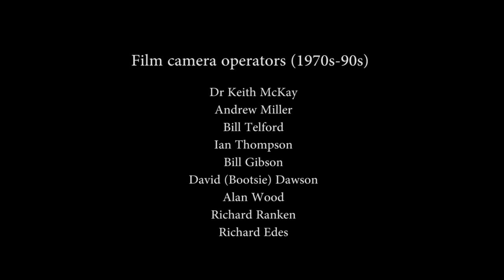UCFG Lost Newsreels Coquet Raft Race 1980s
The raft race on the Coquet from Thropton to Rothbury